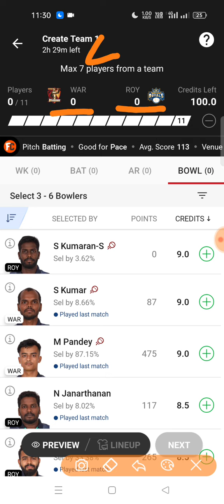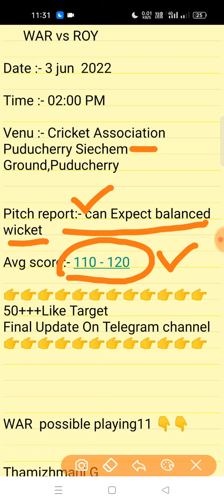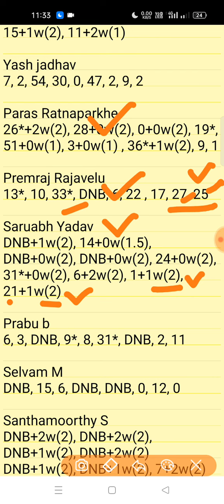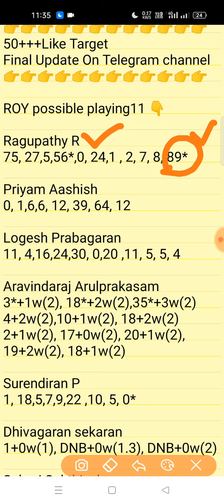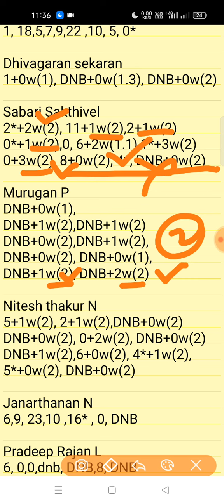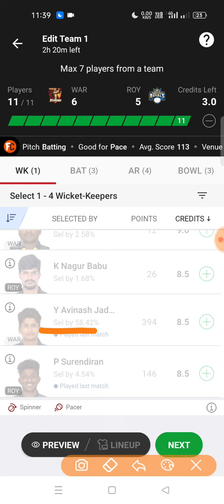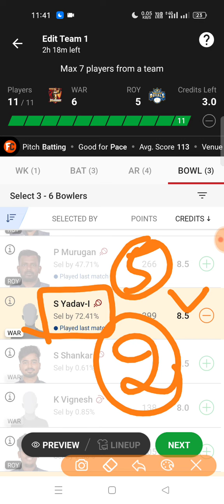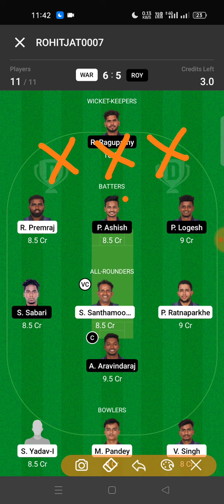war vs roy dream11 team |war vs roy pondicherry t10 dream11 team |war vs roy dream11 team today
war vs roy dream11 prediction
war vs roy highlights
war vs roy
dream11 BYJU's pondicherry t10 2022
dream11 pondicherry t10
dream guruji 2.0
dream11 t10
war vs roy
war roy
war v roy
war v/s roy
war vs roy t10
war vsroy
warvsroy
dream11 BYJU's pondicherry t10 dream11 prediction
dream11 BYJU's pondicherry t10 war vs roy
dream11 BYJU's pondicherry t10 live match
dream11 pondicherry t10 live match